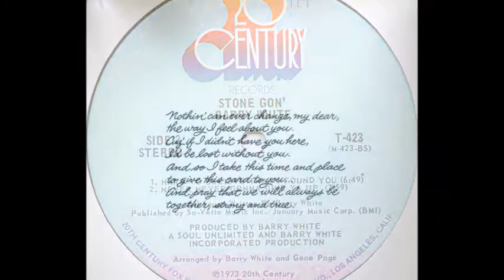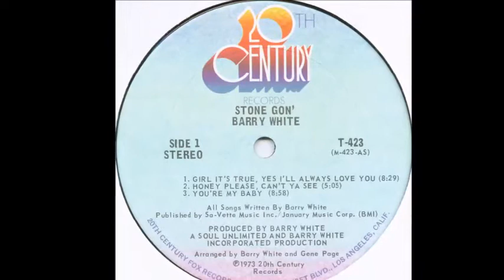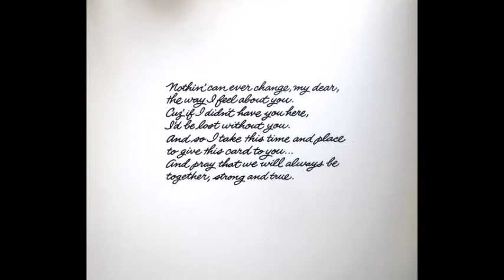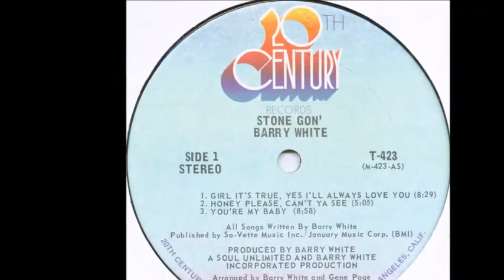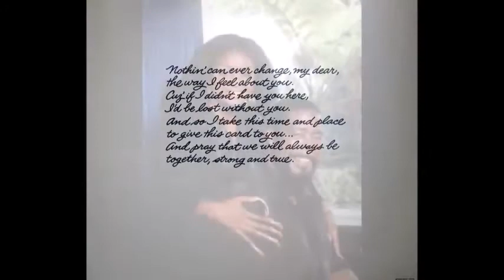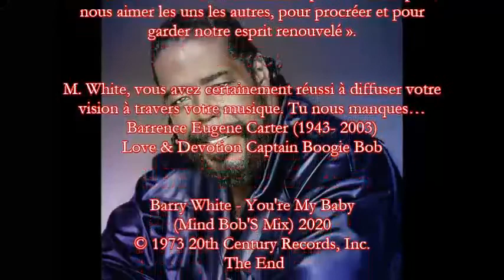Barry White - You're My Baby (Mind Bob'S Mix)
(Written By Barry White)
(Mind Bob'S Mix) 2020.

Le don musical du baryton de la chambre était un génie
et ses contributions, stellaires. Dans son autobiographie,
Love Unlimited, Barry a écrit…

« Je vois un monde de beauté et de perfection. Et je
m'efforce à travers ma musique de diffuser cette vision.
Pour aider à faire de cette planète que nous appelons
notre maison un endroit meilleur et plus désirable pour
nous aimer les uns les autres, pour procréer et pour
garder notre esprit renouvelé ».

M. White, vous avez certainement réussi à diffuser votre
vision à travers votre musique. Tu nous manques…

Barrence Eugene Carter (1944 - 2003)